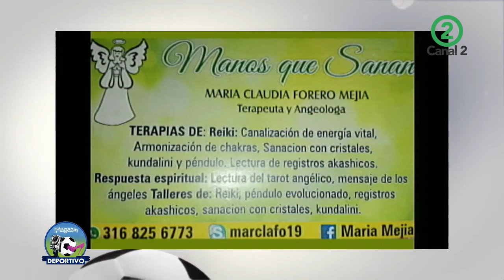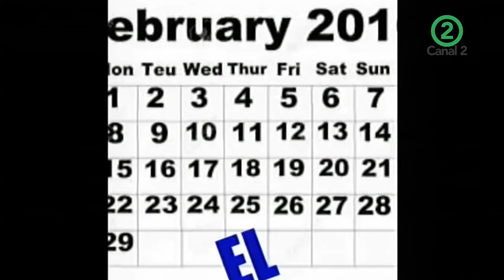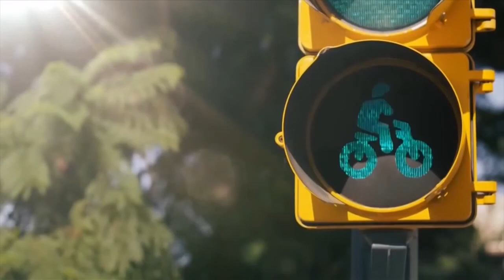MAGAZIN DEPORTIVO SABADO 07 ABRIL COMISARIO TENORIO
Emisión del sábado del Magazin Deportivo realizada en El Canal Ds en Cali. Invitado especial, el gran Comisario Washintong Tenorio, periodista de Las Noticias de Radio Calidad. Hablaraá con Cafefo Soy, con La linda  Coordinadora Angeline Gonzalez.. Cable Cauca transmite la señala para El Distrito de Aguablanca. Telecable para El Oeste y, Terrón Colorado y Municipios cercanos como Palmira y Jamundí. Global TV en La Sultana del Valle. Participan además 3 hermosas conductoras que saben de deportes.